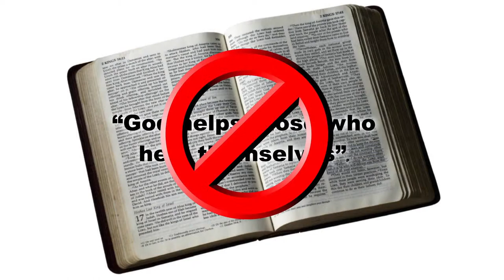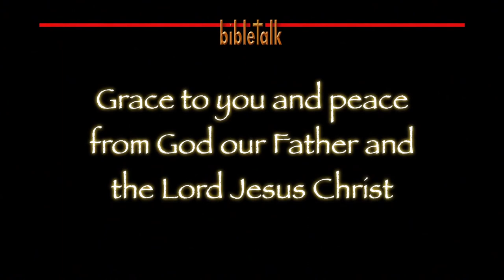A Cry For Help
We all need help - sad if you think you don't! The thing is you have to ask the right person for that help; and the right person is named Jesus Christ!